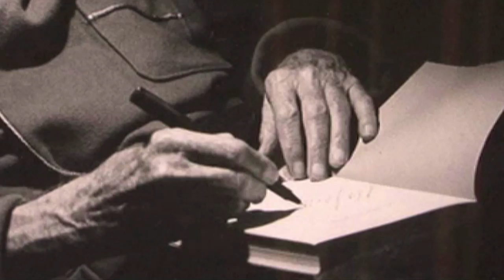Steve Gladstone "Photo Planet" Television Series Long HD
Steve Gladstone never owned a digital camera ...
for Steve, it marked the “End of Pictures”!

      Steve Gladstone was the most famous fine art rock music photographer that you never knew!  Often armed with only a single camera and half-a-roll of film, Steve captured stunning images of the most famous rock icons and celebrities of the 1970s and later, including:  Bob Marley, Muddy Waters, B.B. King, John Lennon, The Who, Ronald and Nancy Reagan, Neil Young, Timothy Leary, The Grateful Dead, Howlin’ Wolf, The Rolling Stones, Tina Turner and many others. His work is singular both in the economy of the shots and the intimacy of the moment he was able to convey.

     Steve loved life with a belief that it was “better to burn out, then to fade away.”  And he did just that.  He unexpectedly died with over 40,000 amazing “unseen” photographs hidden in his closet.  He was recently working towards his own traveling television series named “Photo Planet” and releasing books of his work from some of the most iconic events in history such as, The Last Waltz, Burning Man, Rainbow Gathering, Psychedelics Colloquium, and the 1976 Republican National Convention.
     When the 1989 Loma Prieta earthquake destroyed his photography studio and home in downtown Santa Cruz, Gladstone traveled the world shooting a series of portraiture in Cuba, Bali, Morocco, Vietnam, Italy, Mexico, Switzerland, Spain, Thailand, and often coast-to-coast in The United States.  With the camera in his hand, his personality was strong, bold, funny and kind. He was inspired by Hunter S. Thompson and Diane Airbus, so he spent his days traveling the streets often sneaking up on his subject, and dazzling them with a few kind words as he snapped the photo he desired.

    Everything was exciting to Steve, he was always learning and had a real gift of wonder and innocence.  His photographic style was clean, rich and emotional. He was able to track the moment and connect with his subjects, exposing parts of their soul that reveal the complex story of their life.   Even his worst photos were spectacular.
     Steve worked with film and never owned a digital camera; to him they marked the death of photography.  Steve believed in the time, the craft, and the cost of carefully creating photographic compositions with light and chemicals; which has now been replaced by the simple digital ability to shoot and edit hundreds of snapshots.

     “The End of Pictures” is a collection of Steve’s favorite images - hand-colored with markers, scrawled on with stories, and redacted with sharpies. Through these, Steve explains and relives the journey of capturing the photo, while simultaneously creating a captivating visual language of mark-making and gesture.  It’s at once a statement about the lost art of photography, and a window into three decades of life, synthesized into poetic epilogue.

     Steve Gladstone passed away in 2011 at the age of 56 leaving behind a wealth of photos that have never been seen until now. Displayed here is just a small quantity of  “the genius” he left behind.